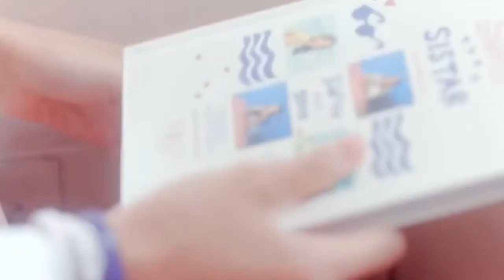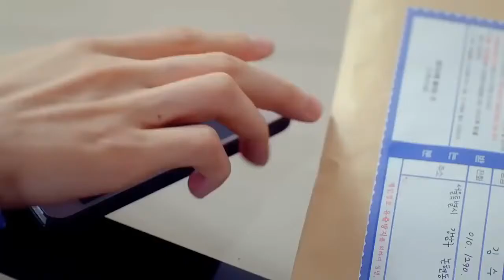Korean Drama Hindi Mix💗Korean Drama💗Love Story💗Desi Ladka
🎧Song Credits

Song-mashup
Singer-

 📽️Video credits
Drama Name-My shy boss

No copyrights infringement intended. This has been made purely for fun and enjoyment only. __________________Disclaimer___________________ ▼FAIR USE▼ "Copyright Disclaimer Under Section 107 of the Copyright Act 1976, allowance is made for "fair use" for purposes such as criticism, comment, news reporting, teaching, scholarship, and research. -This video has no negative impact on the original works (It would actually be positive for them) -This video is also for teaching purposes. -It is not transformative in nature. -I only used bits and pieces of videos to get the point across where necessary.